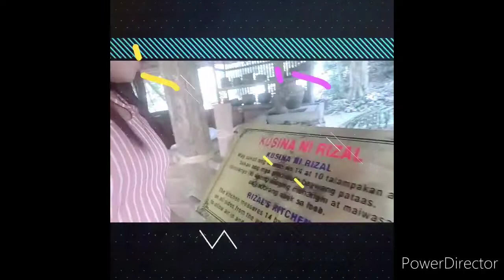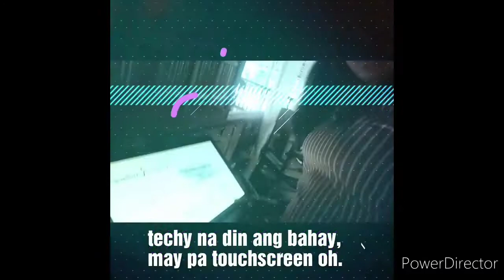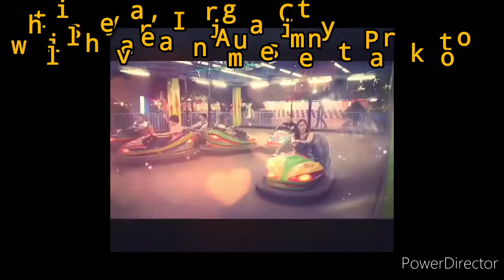Vlog #7 Zamboanga feat PYAP NatFed family | with quenimarieapril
yes! family isn't always by blood. at some point in our lives, we meet people and they become part of it. ☺️ Time flies indeed when we're having fun!

I miss you Pag-asa Youth Association of the Philippines, Inc. (PYAP) - National Federation!
so here's my throwback vlog as tribute for y'all!